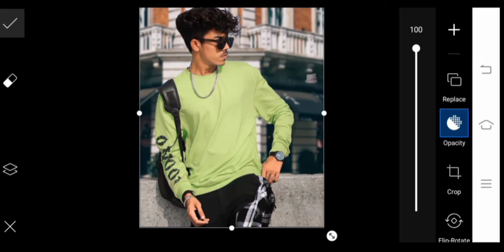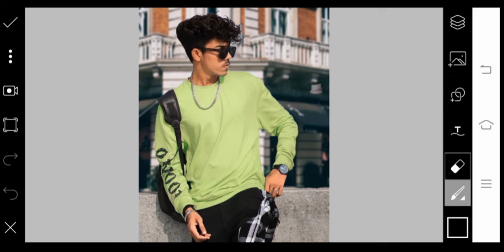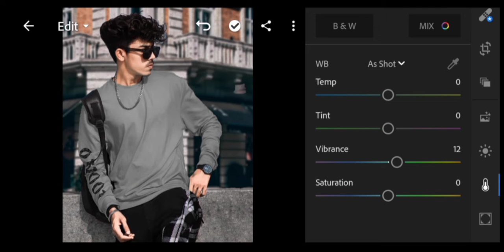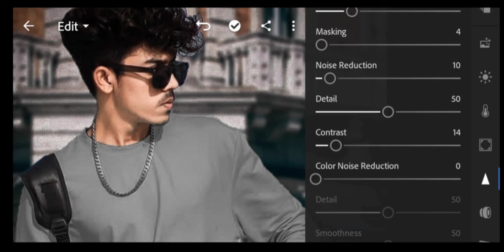Dark black Effect | Picsart tutorial step by step | SK Editz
Hy friend ! I am sumit and you whiching SK Editz this is all about photo editing tutorial and mobile photo editing tutorial and all so new video to Picsart sanpsed and Lightroom photo editing tutorial's

Thank you for wheching 🙏  I hope you like and enjoy 😘 this video I hope you can do tha tuition at home Thank you 'if you like giving tha button a like !

                             Thanks you for whaching 😊